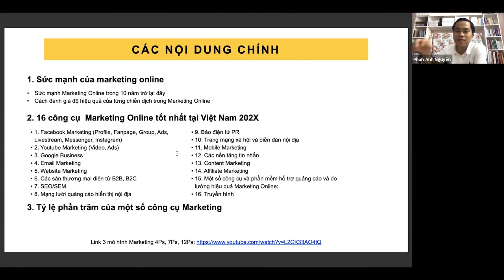[Khóa đào tạo CMO]: Marketing dành cho nhà quản trị, quản lý và các giám đốc (P6)